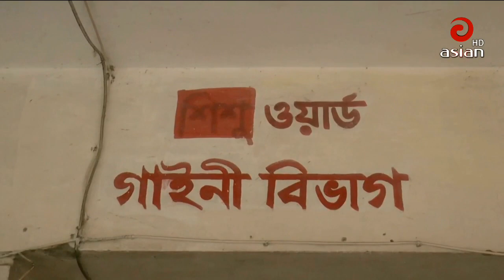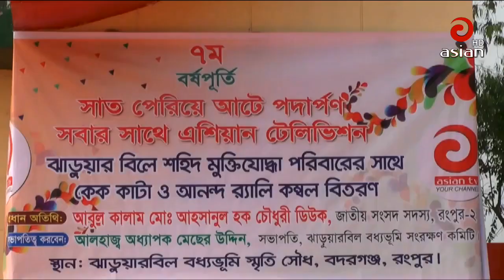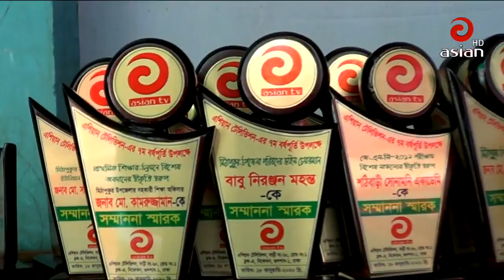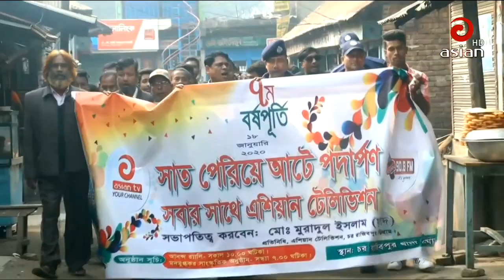🔴 এশিয়ান টিভির ০৫:০০ টার দেশ সংবাদ | 22 Jan 2020 | Asian TV Bangla News